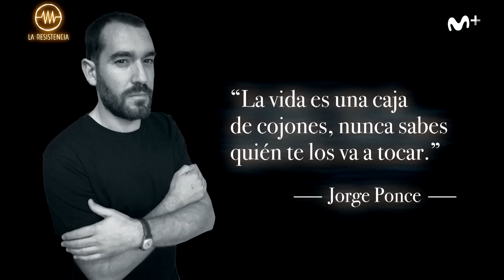LA RESISTENCIA - La actualización de la hija de Jorge Ponce | LaResistencia 03.12.2018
La Resistencia 2x48 | Recordemos que sigue viva contra todo pronóstico.